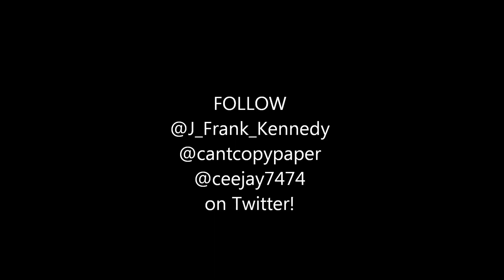J. Frank Kennedy Looking Over Birmingham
Follow [@J_Frank_Kennedy] on Twitter!